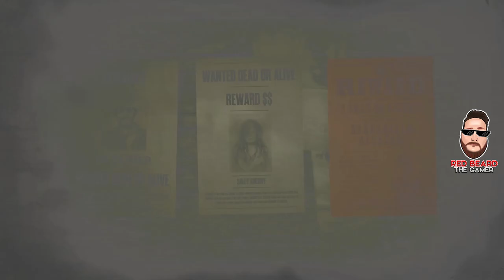💥The Capture of the Infamous Barbarella Alcazar (Legendary Bounty) in Red Dead Online